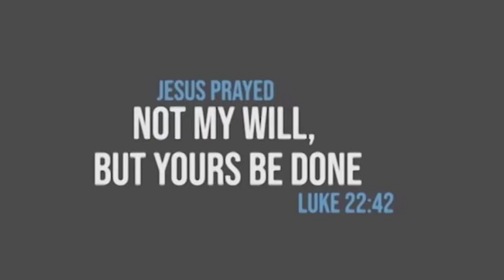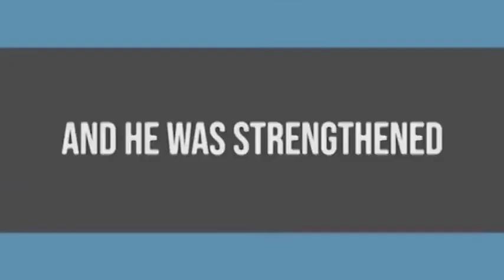WHY MANY PROPHETS FAIL!Warning. How to fulfill your divine mandate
This video will teach you what to avoid, so you don't miss your divine assignment. This will give you the keys to success.

🚀 Do you want to accept Jesus Christ as your savior and be born again? Then please reach out in any way possible! Also if you have any questions.

Purchase our book "Why Dream" on Amazon, it will bless you
We are passionate about developing and raising a lively generation full of love for God!